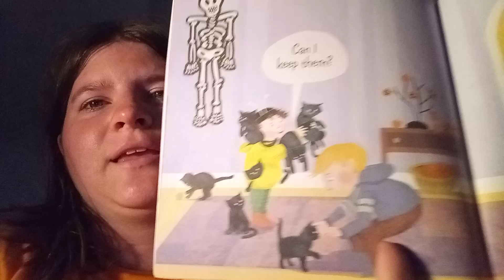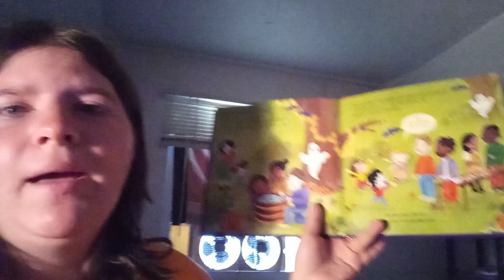the 8th day of halloween double story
I am still reading the same 2 stories but we find out what tue number 8 thing is for Halloween that they are doing on the 8th day of Halloween